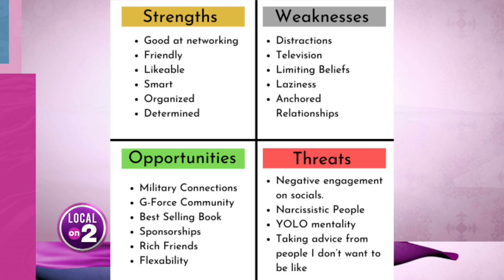S.O.U.L. Summit: Support for military, first responder spouses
'Service and Soul' author Jenna Griffith is hosting the S.O.U.L. Summit -- empowering military and first responder spouses to pursue their dreams and calling, while being the glue for their family. Purchase your ticket at ServiceAndSoul.com